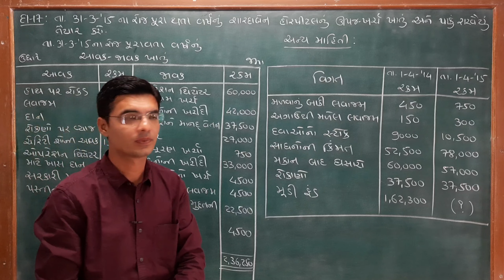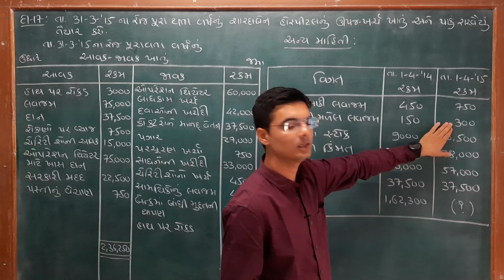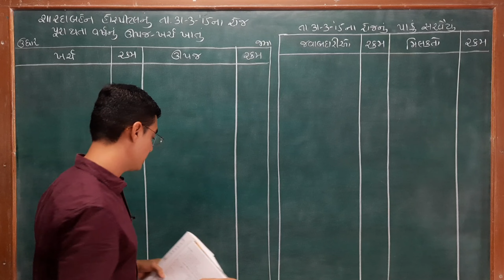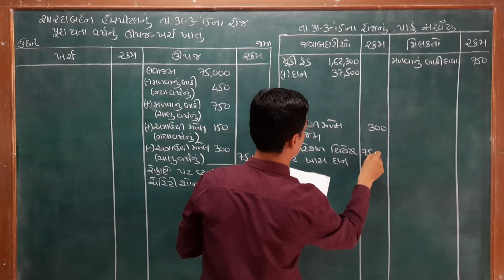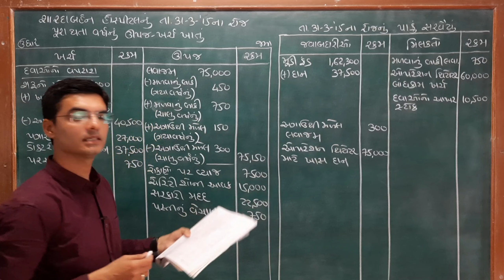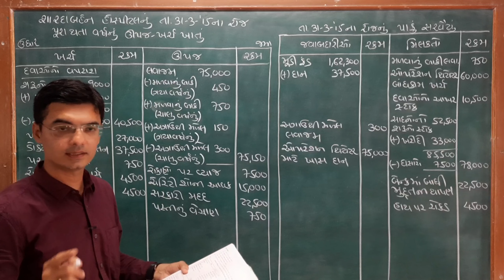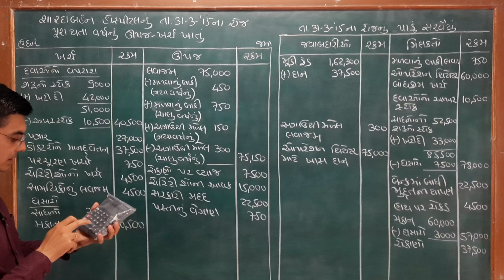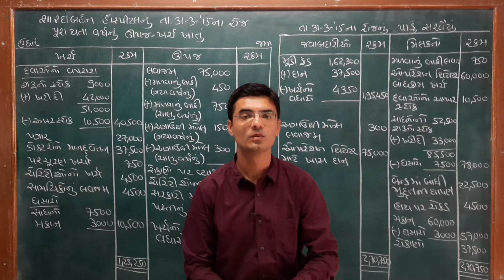Std-11 Account (Part-2) Chapter-9 (બિનવેપારી સંસ્થાના હિસાબો) Q-17 By Nishant Sir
In this video you will learn Chapter-9 (બિનવેપારી સંસ્થાના હિસાબો) of Account (Part-2) Std.11 Gujarati medium in Gujarati by Nishant Katira.